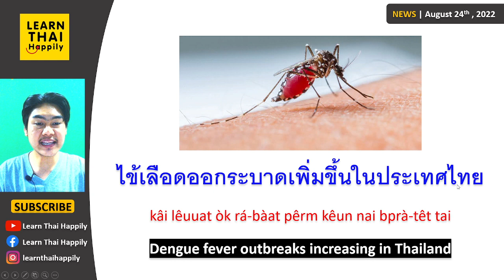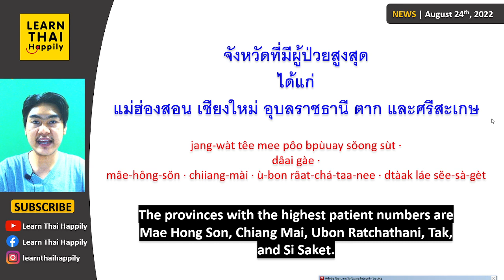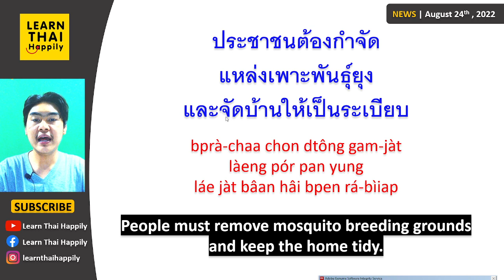Learn Thai from news AUG24,2022 Dengue fever outbreaks increasing in Thailand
ไข้เลือดออกระบาดเพิ่มขึ้นในประเทศไทย
kâi lêuuat òk rá-bàat pêrm kêun nai bprà-têt tai
Dengue fever outbreaks increasing in Thailand

Here is the link to the news for anyone who would like to read news on this website.

หน่วยงานสาธารณสุข/กังวลเกี่ยวกับ/ไข้เลือดออก/ในฤดูฝน
nùuay ngaan săa-taa-rá-ná sùk /gang-won gìieow gàp /kâi lêuuat òk /nai réu-doo fŏn
Health authorities have concerned about the threat of dengue fever during the rainy season.

พบผู้ป่วยมากกว่า 16,000 ราย/ตั้งแต่เดือนมกราคมถึงเดือนสิงหาคม/ปีนี้
póp pôo bpùuay mâak gwàa ·nèung-mèun-hòk-pan raai /dtâng dtàe deuuan mók-gà-raa kom tĕung deuuan sĭng-hăa kom /bpee née
Over 16,000 patients were found from January to August this year.

จังหวัดที่มีผู้ป่วยสูงสุด /ได้แก่ /แม่ฮ่องสอน เชียงใหม่ อุบลราชธานี ตาก และศรีสะเกษ
jang-wàt têe mee pôo bpùuay sŏong sùt · /dâai gàe ·/ mâe-hông-sŏn · chiiang-mài · ù-bon râat-chá-taa-nee · dtàak láe sĕe-sà-gèt
The provinces with the highest patient numbers are Mae Hong Son, Chiang Mai, Ubon Ratchathani, Tak, and Si Saket.

ประชาชนต้องกำจัด/แหล่งเพาะพันธุ์ยุง/และจัดบ้านให้เป็นระเบียบ
bprà-chaa chon dtông gam-jàt /làeng pór pan yung /láe jàt bâan hâi bpen rá-bìiap
People must remove mosquito breeding grounds and keep the home tidy.